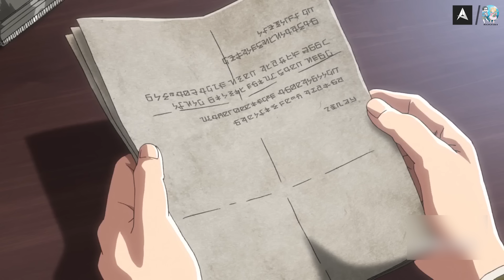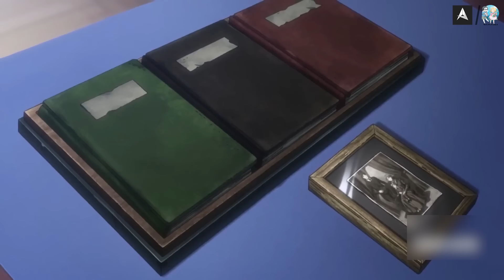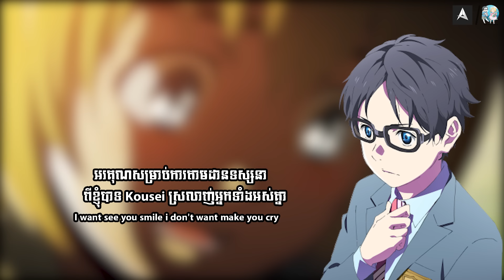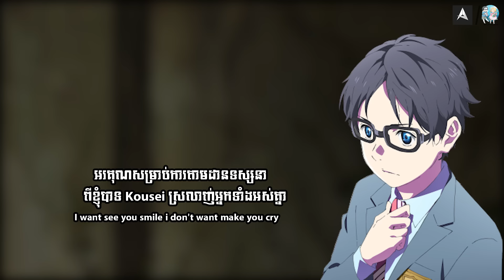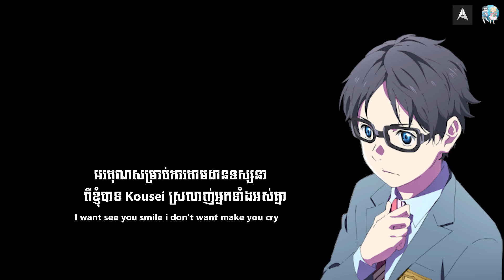ប្រវត្តិរូបសង្ខេប Titan - Attack On TItan Season 3 ភាគបញ្ចប់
Voice edit : Admin Kousei
Music : Attack On Titan OST - Vogel Im Käfig (Vincent Trap Remix)
សូមស្ដីអ្នកទាំងអស់គ្នាសូមស្វាគមន៍មកកាន់ Channel Anime d. Cambodia ដែលជា Channel និយាយជជែកវែកញែកពីAnime វិភាគសាច់ក៏ដូចជាសម្រាយសាច់រឿង​Anime ។

សង្ឃឹមថាអ្នកនឹងជួយជាកម្លាំងចិត្តដល់ក្រុមពួកខ្ញុំ  :
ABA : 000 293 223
Chhorm Samnang